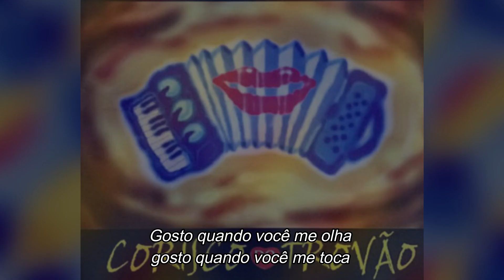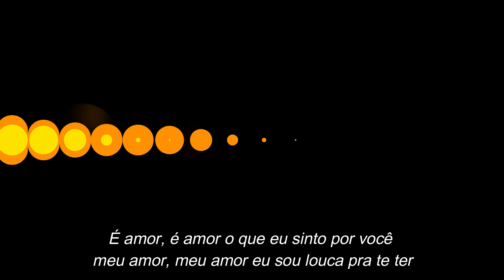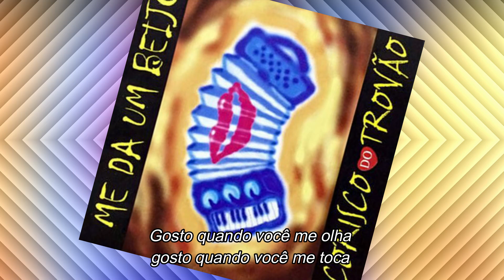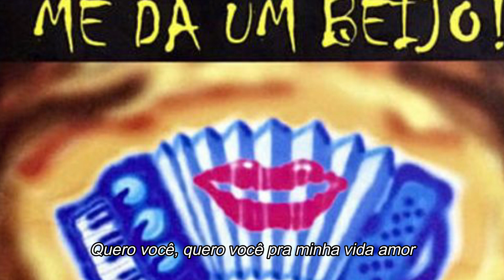CORISCO DO TROVÃO - É amor (com letra)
Corisco do trovão é amor
Sucesso presente no segundo trabalho da banda sergipana, lançado em 1998, interpretado por Leninha.